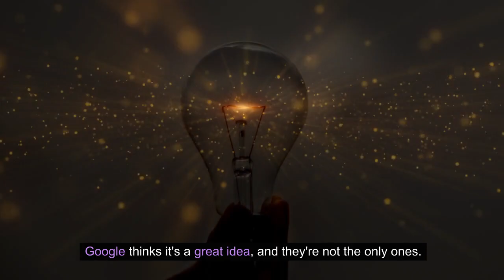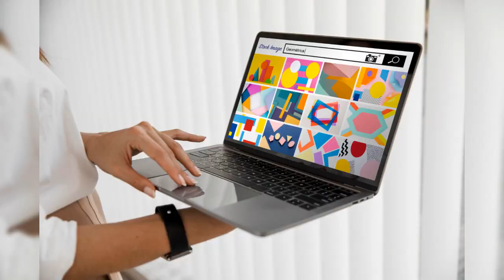Google Cheers for Right-to-Repair: Revolutionizing Tech Sustainability!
In today's video, we're diving into the groundbreaking news of Google's support for the right-to-repair movement in Oregon. With the new bill SB 542, Google is championing a future where tech users have more control over their devices. This move marks a pivotal step towards reducing electronic waste and promoting sustainable tech practices. We'll explore how this decision is a game-changer in the tech world, setting Google apart from other giants in the industry. Join us as we discuss the implications of this movement for tech users and the environment.